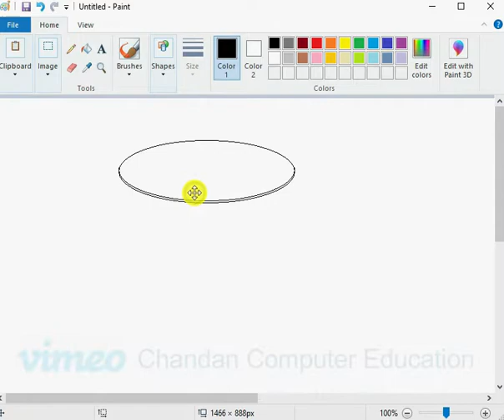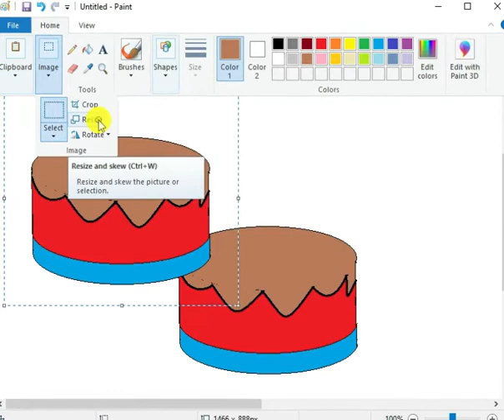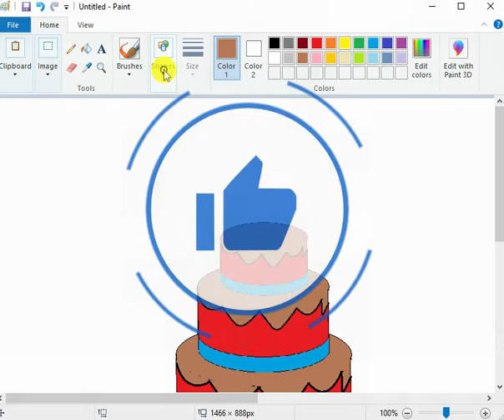How To Draw Cake|| Step by step || Easily|| Very Easy|| In Computer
Video Shows, How To Draw Cake Step By Step Easy On Computer.